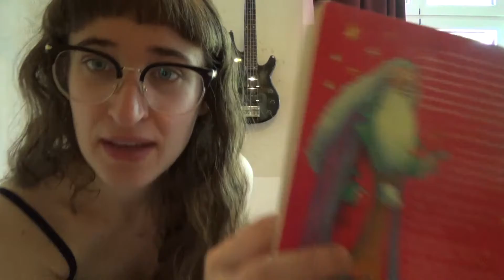Harry Potter Fortune Telling and Running Late | Berlin Vlog 89 | HiLesley-Ann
In this vlog: Harry Potter Fortune Telling and Running Late